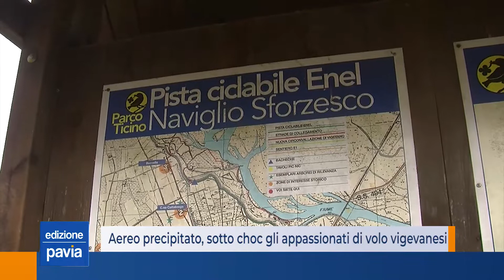Aereo precipitato, sotto choc gli appassionati di volo vigevanesi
Sotto choc gli appassionati di volo vigevanesi dopo l'incidente aereo nei pressi del Ticino in cui sono morte due persone.